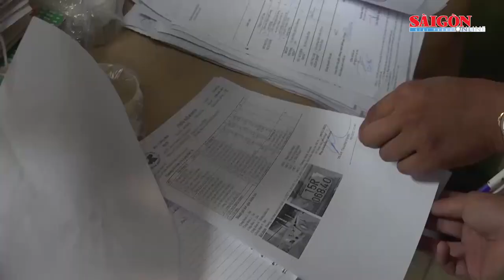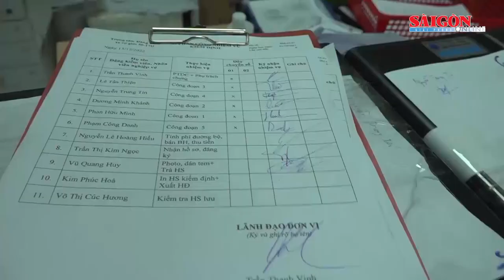Bất ngờ với lời khai của Giám đốc trung tâm đăng kiểm “mù chữ”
Hồ Hữu Tài vay mượn tiền Phong nhưng không có tiền trả. Phong đưa Tài về làm Giám đốc Trung tâm Đăng kiểm 50-17D để “hùn vốn”, góp cổ phần… trả nợ dần. Qua xác minh ở địa phương, Tài lại không có đi học và không biết chữ.